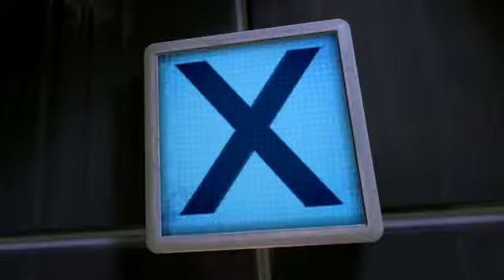Portal 2 Game PV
Check out the new game video for Portal 2 PV, the video is uploaded GamerzDan.com on youtube and you can check out more game info,reviews, ratings, videos, in-game screenshots and remain upto date with upcoming games on all platforms with the GamerzDan IOS App @

All rights of Portal 2 are owned and reserved by their respectful publishers